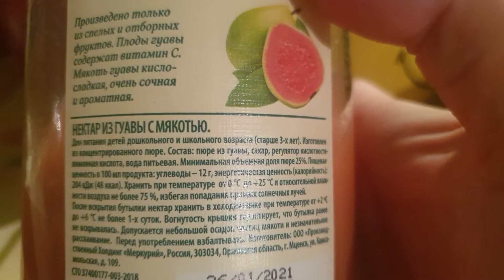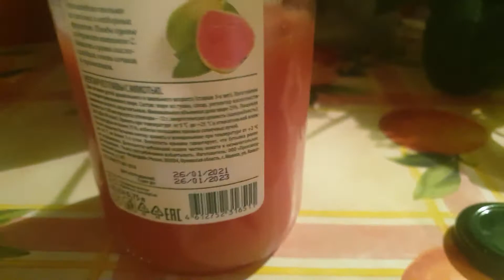Обзор на soko grande с Гуавой!